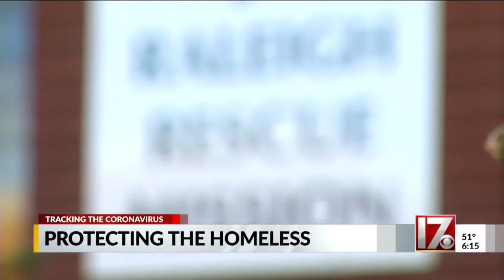How to help Triangle's homeless during coronavirus stay-at-home mandate